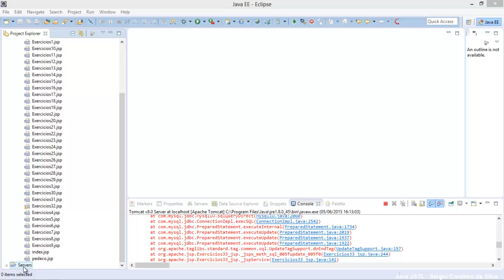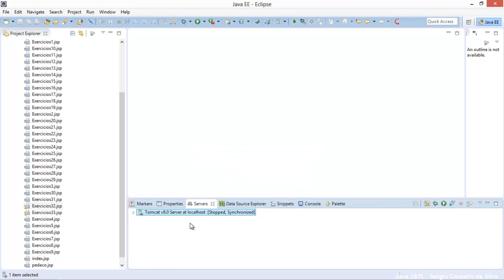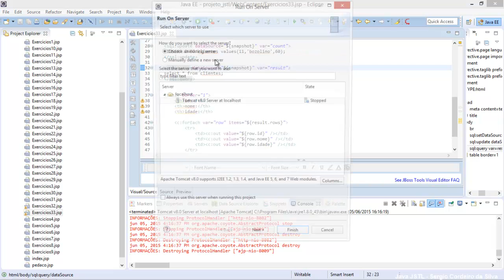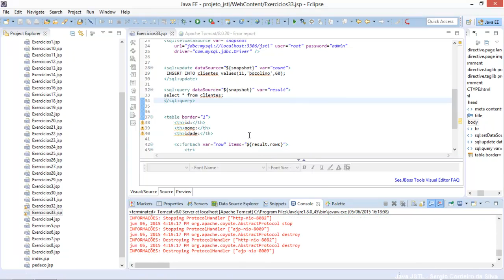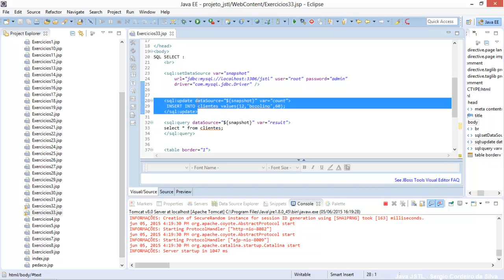Curso jstl aula 42 - Tag SQL data source - Select e insert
Tag SQL data source - Select e insert